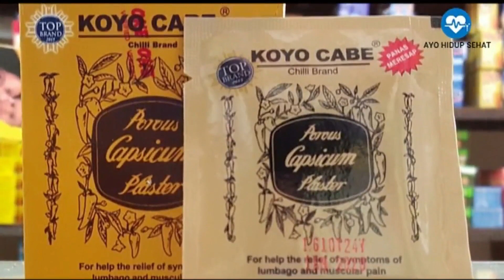Inilah Manfaat Cabai Rawit Bagi Kesehatan Tubuhmu Sangat Menakjubkan - Ayo Hidup Sehat